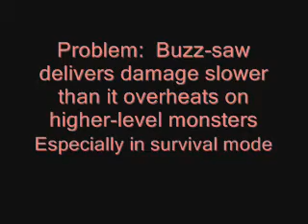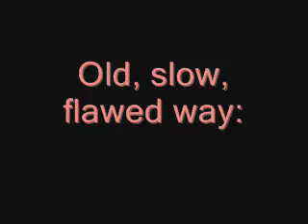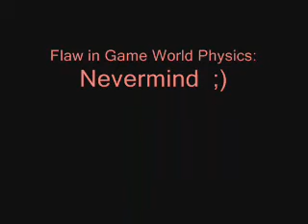Dementium II Glitch: "Saw-Punching"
Discovered this on accident.  I was pulling my hair out (which I don't have much of) trying to figure out how to last longer in survival mode.  Then I randomly tried THIS...

Rapidly tap the fire button to deliver damage faster with the saw and IT WON'T OVERHEAT.  If you get good enough, you'll be able to take on monsters faster than they re-spawn.  Certain enemies like the ROFL's won't be able to get away quite so well.